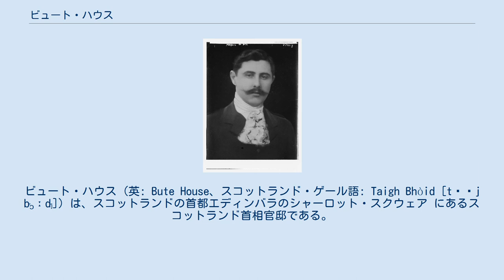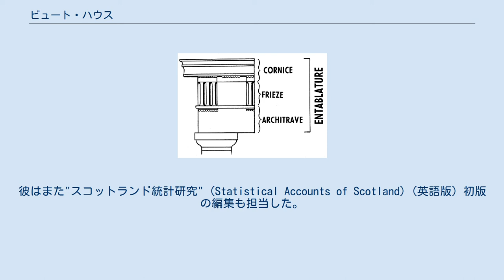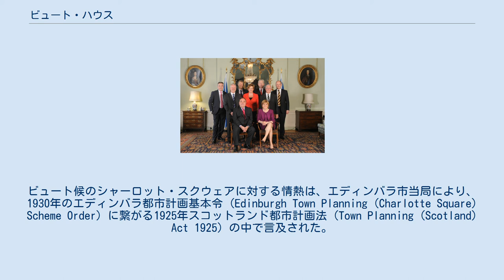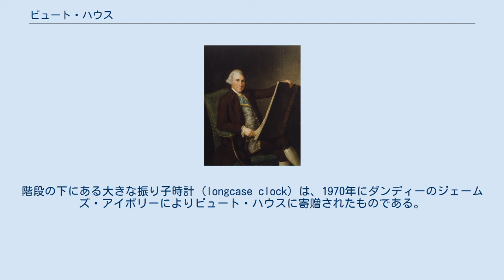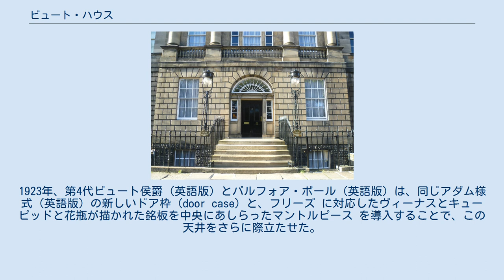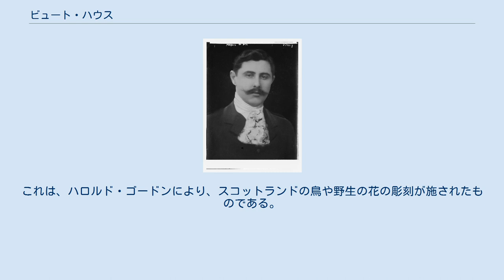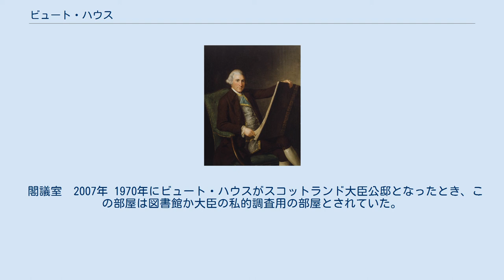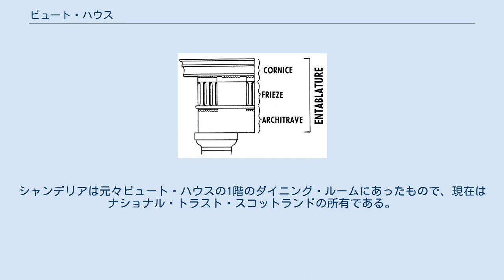ビュート・ハウス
ビュート・ハウス (英: Bute House、スコットランド・ゲール語: Taigh Bhòid [tʰɤj b̊ɔːd̊ʲ]) は、スコットランドの首都エディンバラのシャーロット・スクウェア にあるスコットランド首相官邸である。
スクウェア北側の中心的な邸宅で、設計はロバート・アダムである。
4階建ての建物には、閣議室・事務所・会議室・応接室・ドローイング・ルーム ・ダイニングルームがあり、そこで首相が執務をし、閣僚達や来訪者・来賓を受け入れ楽しませる。
スコットランド議会があるホーリールード (英語版) と、スコットランド政府が本部を置くセント・アンドリュース・ハウス (英語版) の2拠点と同様に、首相が使用する小さなオフィスも設けられている 。
2階と3階には首相の住居がある。
 ビュート・ハウスは1966年に第6代ビュート侯爵ジョン・クライトン＝ステュアート (英語版) によりナショナル・トラスト・スコットランド (英語版) に譲渡された。
その後、1970年から1999年までスコットランド大臣の公邸として使われ、1999年からは首相官邸として使われている 。
官邸としての役割を果たすだけでなく、メディアに対する会見やブリーフィング (状況説明) 、閣議の開催や閣僚への任命など、ビュート・ハウスは首相により頻繁に利用されている 。
 ロバート・アダム 1770年頃 エディンバラ新市街のシャーロット・スクウェア一帯はロバート・アダムにより設計された。
市長 (ロード・プロヴォスト) と議会は1791年、アダムに、エディンバラの最初の新市街地の素晴らしい象徴としての、スクウェアの図面を描くように依頼した。
しかしアダムは翌1792年に死去したため、完成した設計図の施工は他の人が行った。
スクウェアの北側が最初建設され、それはアダムの意向に沿ったものだった。
 現在ビュート・ハウスが建っている敷地は、1792年公売により、製靴職人であり、エディンバラの議会の主要メンバーでディーコン・コンベナー だったオーランド・ハートに290ポンドで売却されたものである 。
1806年、準男爵ジョン・シンクレア (英語版) は、シャーロット・スクウェア6番に新しく完成した邸宅を2,950ポンドで購入した 。
シンクレアはホイッグ党の政治家で、金融と農業に関する著述家だった。
彼はまた"スコットランド統計研究" (Statistical Accounts of Scotland) (英語版) 初版の編集も担当した。
1816年、シンクレアは邸宅をウィリアム・ガブリエル・デイヴィ中佐 (英語版) に売却した 。
 ウィリアム・ガブリエル・デイヴィ 1820年頃 1818年5月、邸宅はデイヴィからバスビーのヘンリー・リッチーに売却された。
リッチーはグラスゴーの実業家で、シスル銀行の共同経営者であり、ラナークシャー、エアシャー の地主だった。
リッチーは1825年5月にその邸宅を、ホテルオーナーでワイン醸造業者のチャールズ・オーマンに売却した 。
オーマンはケイスネス出身で、数十年にわたってエディンバラの複数のホテルやコーヒー・ハウスを所有していて、その邸宅を購入するまでその中にはワーテルローのワーテルロー・ホテルも含まれていた 。
オーマンは新しいタウンハウスを "オーマン・ホテル" に改装した。
ホテルの名が刻まれた装飾品が、今日もなおビュート・ハウスの正面玄関の上の外壁に残されている 。
 1826年8月オーマンは死去し、ホテルの運営は未亡人のグレース・オーマン夫人 (旧姓：バーンズ) が引き継いだ。
1832年、フランス国王シャルル10世が、2度目のエディンバラへの亡命の際、一時期オーマン・ホテルに滞在した 。
1845年にグレースが死去し、ホテルは相続人であるカモ (英語版) のアレクサンダー・キャンベルに承継された。
彼は1867年、様々な改築や増築をデヴィッド・リンド (英語版) に依頼し、1887年に死ぬまで家族とともにそこに住んでいた 。
邸宅の次の所有者は準男爵ミッチェル・ミッチェル＝トムソン (英語版) で、彼はその後30年間居宅とした。
家業である木材業の共同経営者で、スコットランド銀行の役員でもあり、また1897年から1900年までエディンバラ市長 (ロード・プロヴォスト) を務めた。
1889年ミッチェル＝トマソンは、邸宅にさらなる改装を行うためトマス・リードベターを雇用した 。
 第4代ビュート侯爵 ジョン・クライトン＝ステュ...